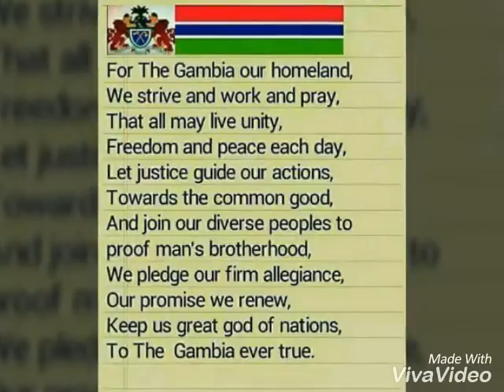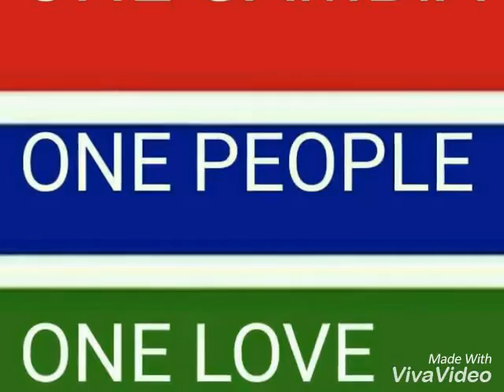Dj Criminal Doctor Yahya Jammeh